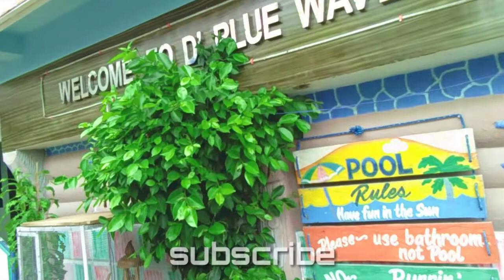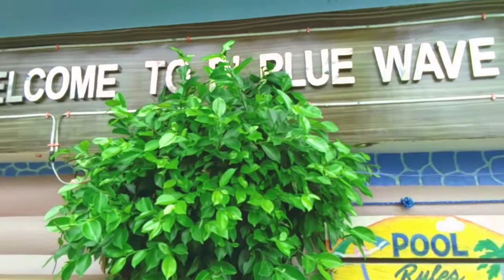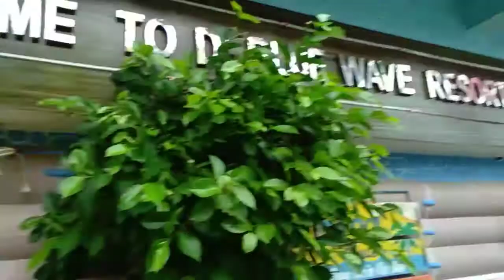D' Blue Wave Resort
Hello guys, come and visit d blue wave resort, located at Pio V. Corpus, Masbate!

We have a Sunday cell celebration here 9-11 am. Every Sunday po ito. Be part of our SOUL Family!